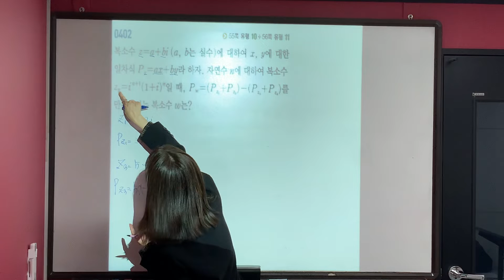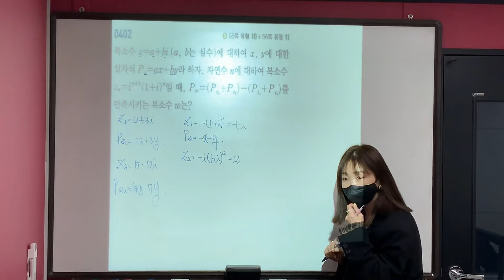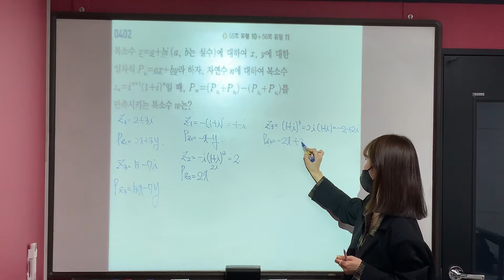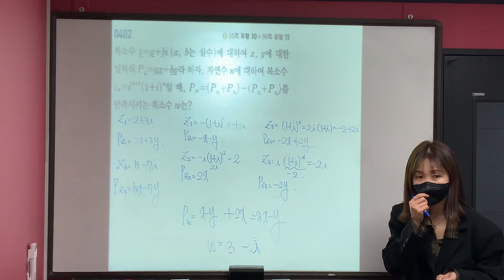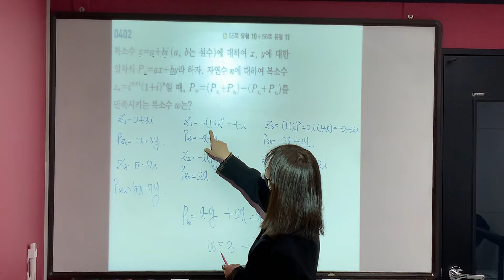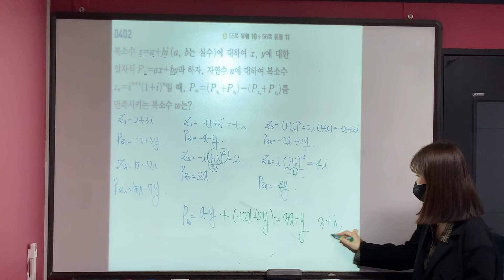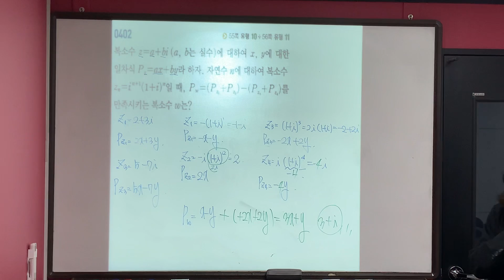쎈 고등수학 상 #402